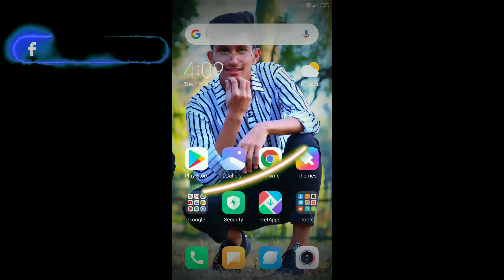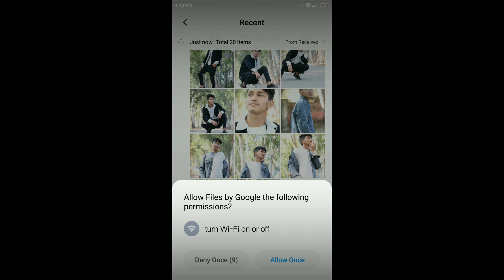Best✌️ Photoshoot pose and aditing// part 2✌️// NIKU RAWAT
best Photoshoot part 2